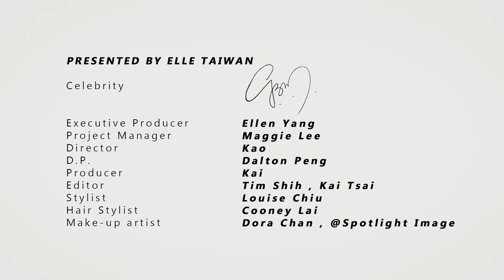G.E.M.鄧紫棋X LV TWIST 不轉不型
歌手、製作人、作家、設計師…G.E.M.鄧紫棋瘋玩TWIST無極限，
大膽釋放不轉不型的自由魅力。

☆【ELLE Horoscope】星座運勢：每月星座運勢、時尚占星專家蘇飛雅➨
☆【ELLESTAR】網星風格影音：流行、生活、美食、穿搭.